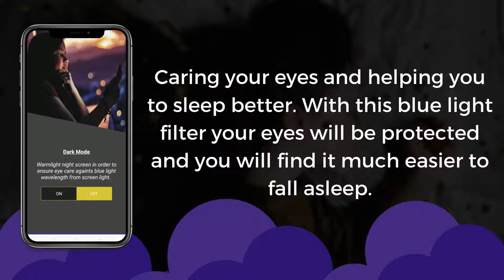Dim - Blue Light Filter | Protect Your Eyes.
Dim App Protect Your Eye From Harmful Blue Rays, Blue Light Filter App Prevent Eye Strain During Mobile Use.

Dim has built in filters colors mode. It can reduce blue light by adjusting the bar that display on your screen there by caring your eyes and helping you to sleep better. With this blue light filter your eyes will be protected and you will find it much easier to fall asleep.